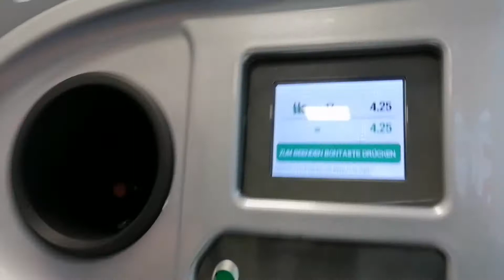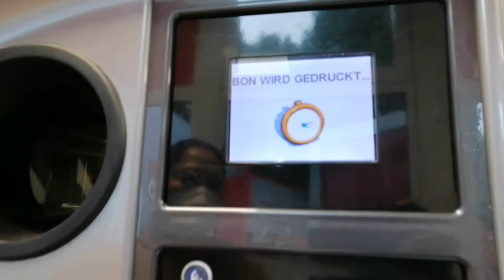Returning empty bottles and earn EUR 8